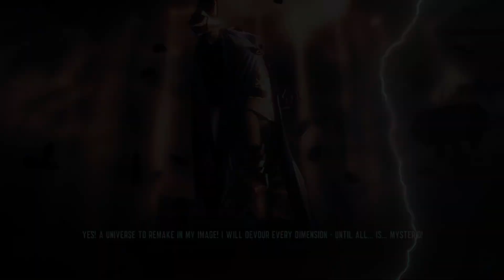Spider-Man Shattered Dimensions [AMV] - Annihilate - (Metro Boomin, Swae Lee, Lil Wayne, Offset.)